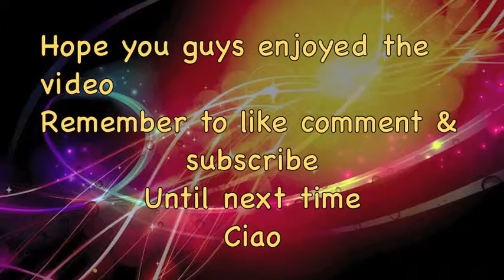Degrassi Interesting Pairings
No particular order
1. Mo and Marisol
2. Holly J. and Sav
3. Anya and Owen
4. Craig and Manny
5. Ali and Dave
6. Tori and ZIg
7. Katie and Drew
8. Emma and Spinner (bummed that Emma didn't  wine up with Sean like they was my true OTP !)